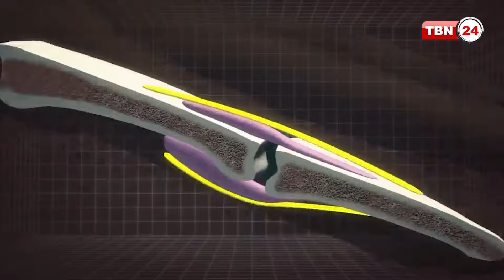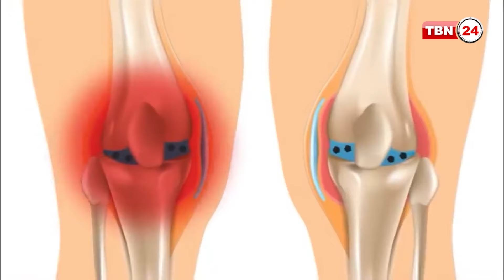আঙুল ফোটানোর অভ্যাস কী ক্ষতিকর? | Finger or Knuckle Cracking | TBN24 CK EP-147.1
কাজের ব্যস্ততায় অথবা অবসরে, চলতে ফিরতে, বসে দাঁড়িয়ে, ঘুমোতে যাওয়ার কালে কিংবা ঘুম থেকে জেগেই, আমরা আঙুল ফোটাই। আঙুল ফোটানোর মট মট শব্দে আমরা একপ্রকার অভ্যস্ত হয়ে গেছি। শব্দটা কিন্তু বেশ শ্রুতিমধুর। এর ফলে কী কী লাভ আর কী কী ক্ষতি হয়?